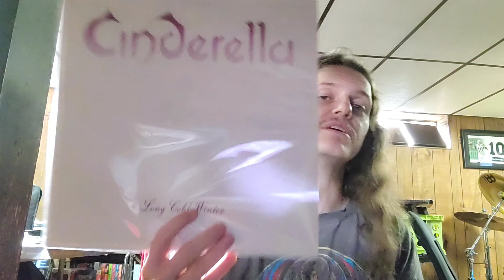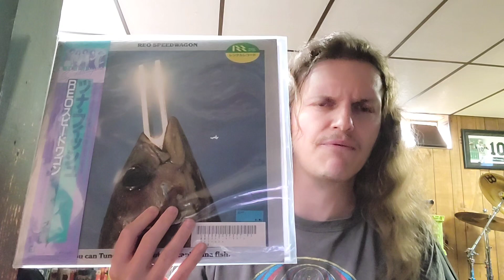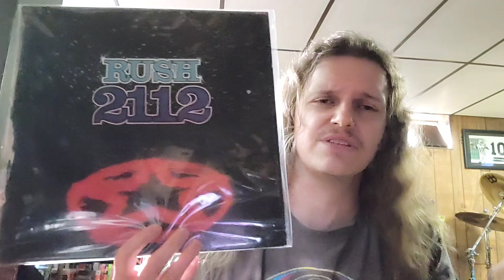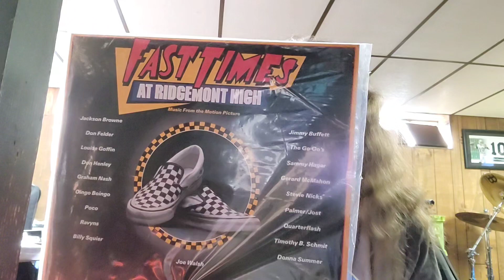Pittsburgh record convention summer show and pickups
I went for the first time to the Pittsburgh record convention. I talk about some general thoughts about it and what I bought.